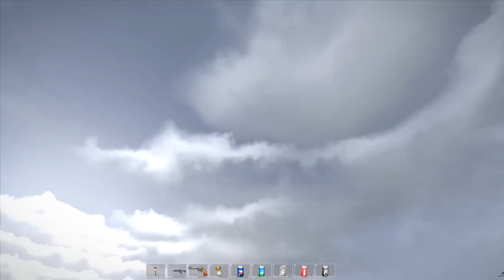DayZ #016 - FESSELSPIELE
«DayZ» Überlebenssimulation von Bohemia (2013)
Die offizielle Seite: